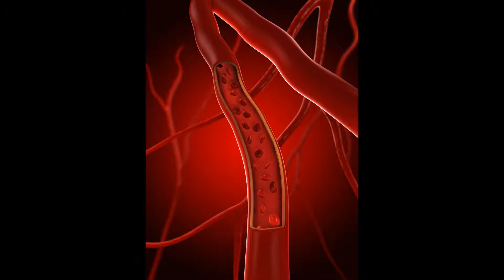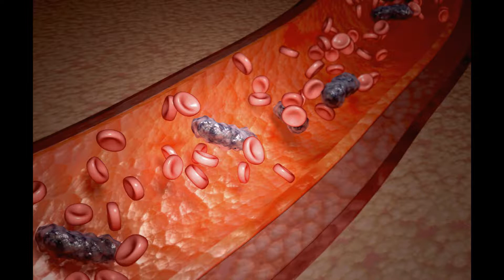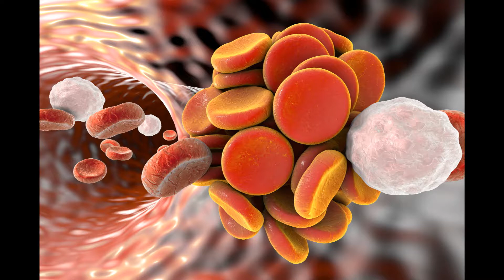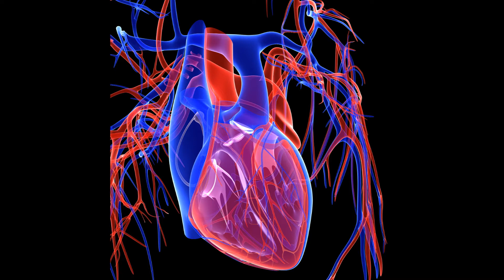Trombosis Venosa: Importancia de la Anticoagulación y Covid - 19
A raíz de la situación de pandemia causada por Covid-19, Bayer Boliviana Ltda. junto a especialistas de renombre nacional consideraron necesario orientar a la población sobre el Tromboembolismo Venoso y la importancia de la anticoagulación.

La trombosis Venosa (TV) es la formación de coágulos sanguíneos patológicos dentro del sistema venoso que puede causar Trombosis Venosa Profunda o Embolia Pulmonar, el sistema venoso se encarga de transportar la sangre no oxigenada. Esta enfermedad puede durar más de seis meses, dependiendo el tiempo, el tratamiento y la efectividad del mismo.

El proceso de trombosis tiene distintas presentaciones, conociéndose oclusiones arteriales en miembros que obligan amputaciones y de arterias cerebrales con distintos fenómenos de afección encefálica, entre otros territorios.